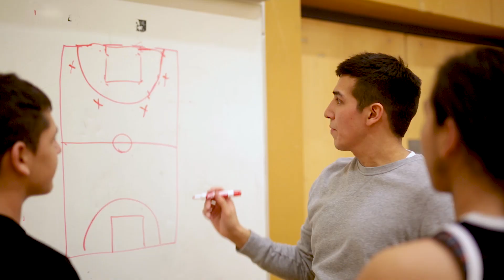[NR 2019] General Presentation - Discover Your Passion